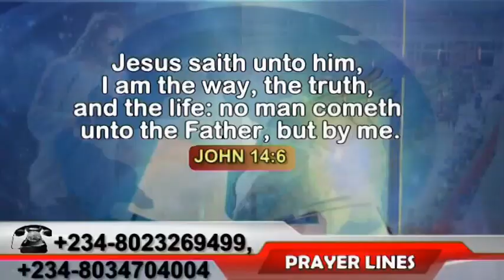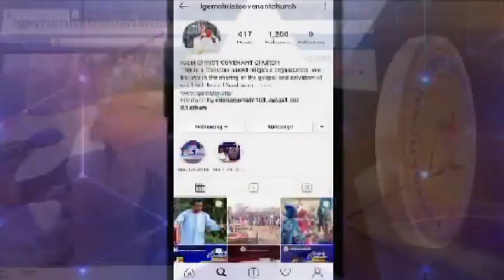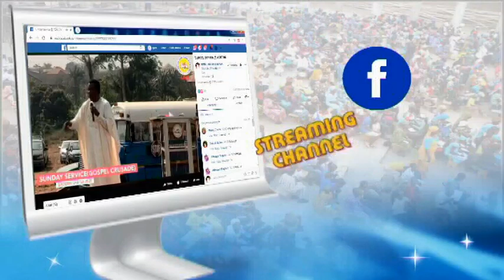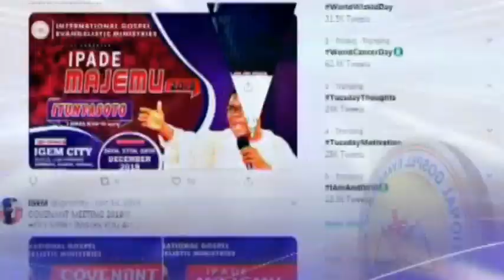You are God's image and likeness. Stop following your heart and nature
God has created you like Him and he wants you to be as he is in all things. You must listen to God more than anybody for you to be like Him. Do not follow your heart and nature anymore. Follow the focus and knowledge of God.